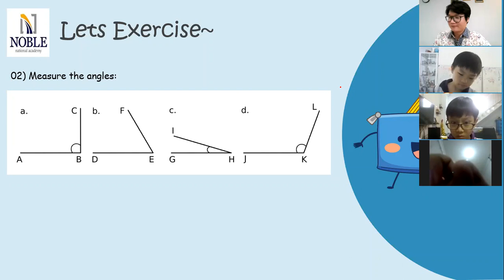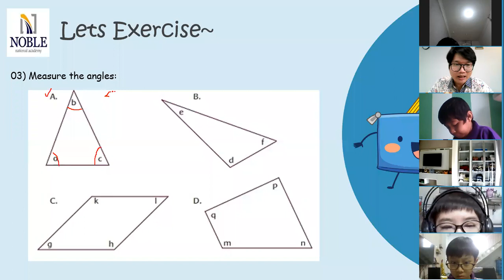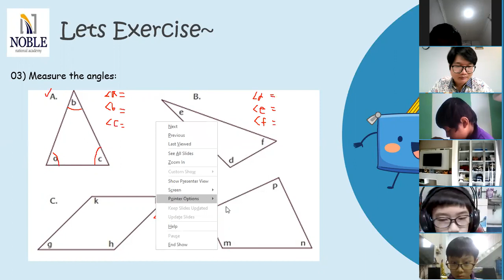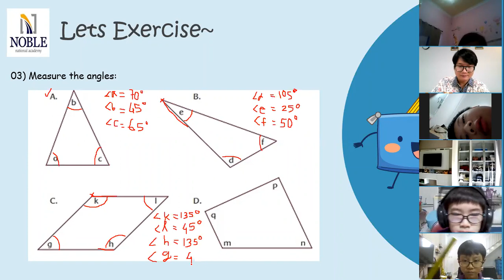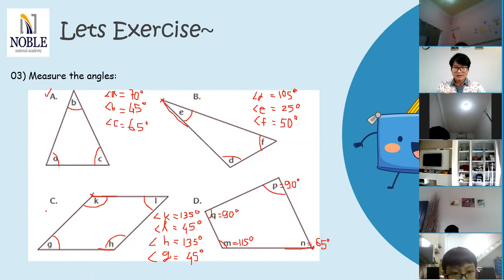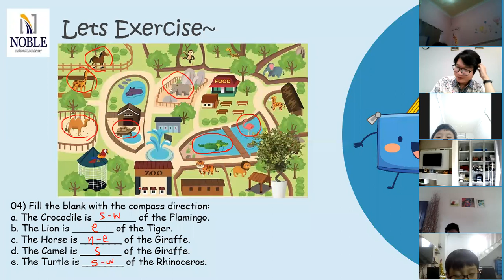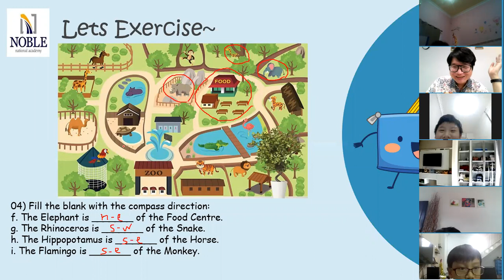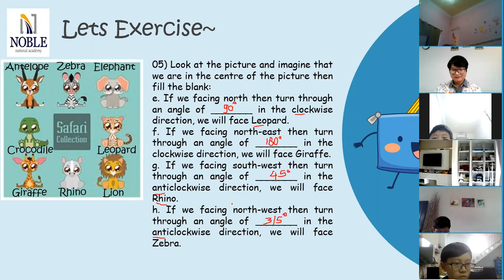Matematika G4 Chapter 8: Angles Part 7